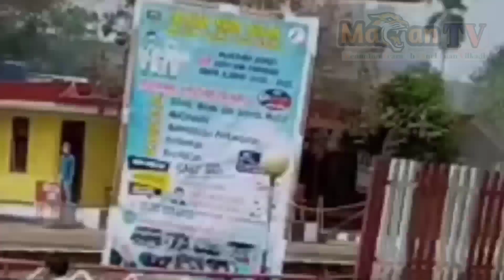Detik detik terbakarnya SPBU Di Rimba Asam Terekam Camera Warga